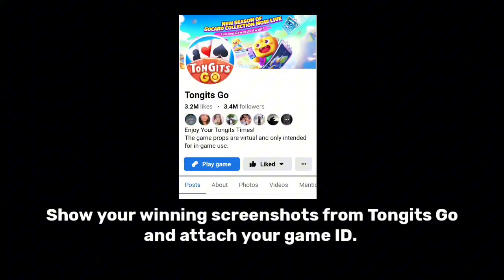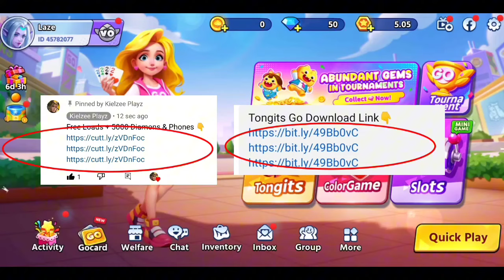9999IQ ML BEST TIKTOK FREE STYLE | ML TITTOK MEMES | ML FUNNY MOMENTS-Tongits Go